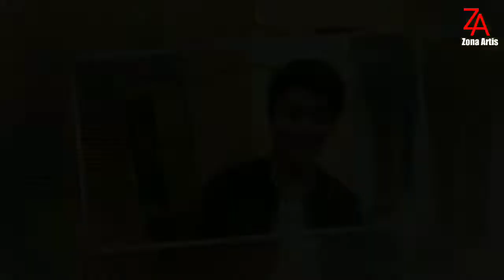Idaman Kaum Hawa | 10 Artis Muda Terganteng.. Mana Idola Kalian?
Siapa nih idola kalian?
Boleh ditambahkan menurut kalian artis muda lain ganteng..